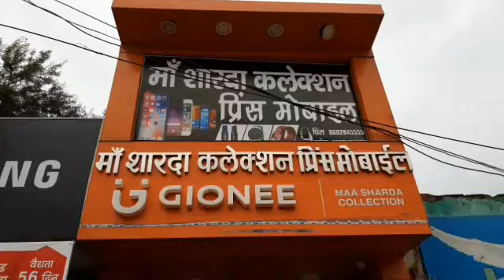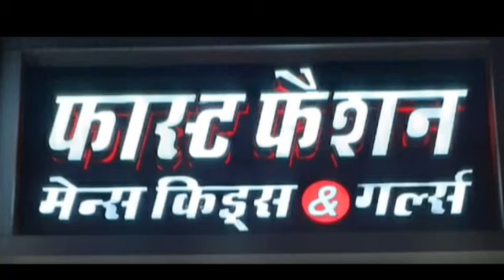कोरोना ब्लास्ट आज केवल फीमेल मरीजों की रिपोर्ट आई पॉजिटिव 716 रिपोर्टअप्राप्त सावधान रहें सतर्क रहे